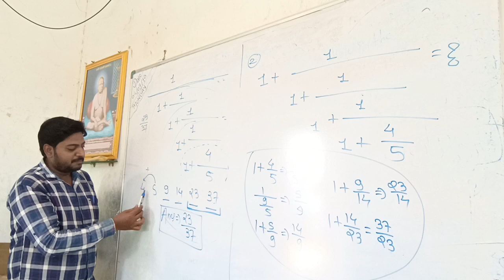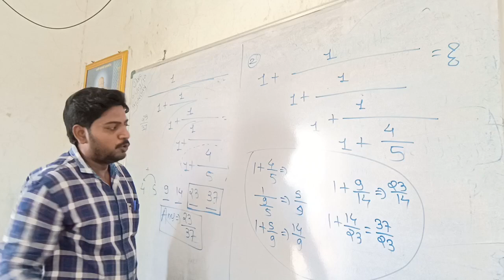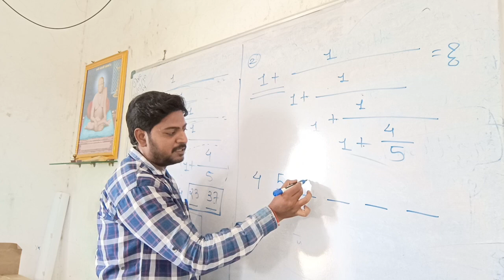Apurnank short trick#policebharti#talathi#shortput#arogyabharti